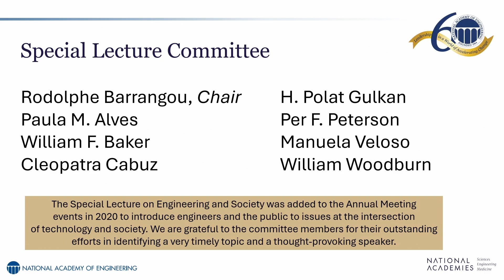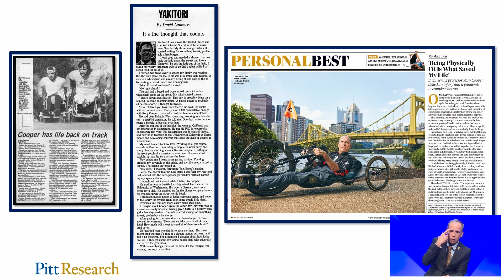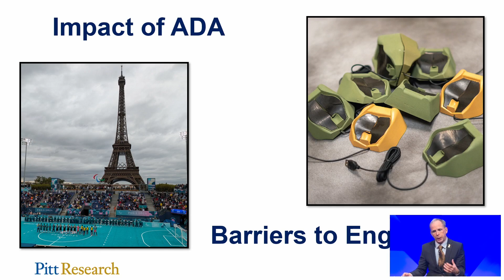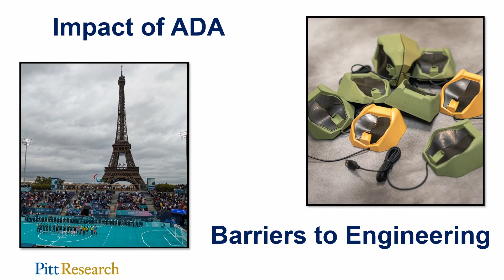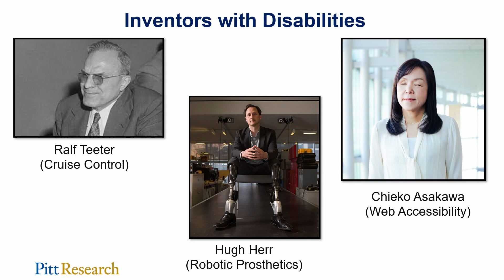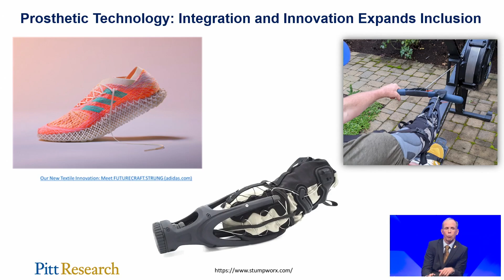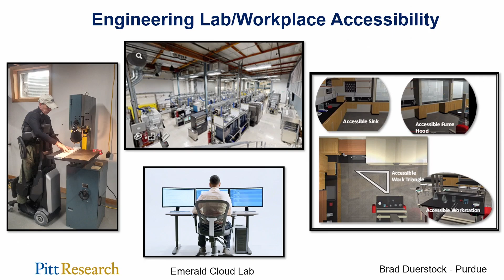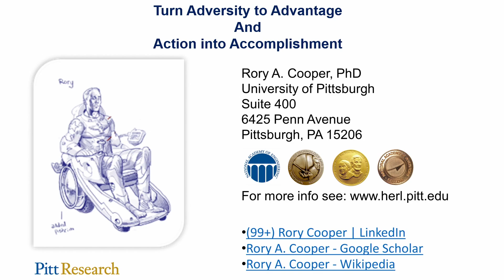Rory Cooper - 2024 NAE Annual Meeting Special Lecture on Engineering and Society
NAE member Rory A. Cooper, University of Pittsburgh presents "Forging a New Future through Participatory Action Design and Engineering" for the 2024 NAE Annual Meeting Special Lecture on Engineering and Society.